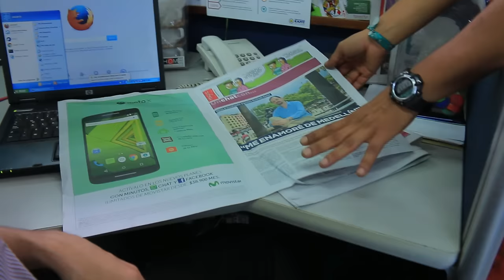La Ciencia del Trasteo: La vajilla [Capítulo 4] Telemedellín